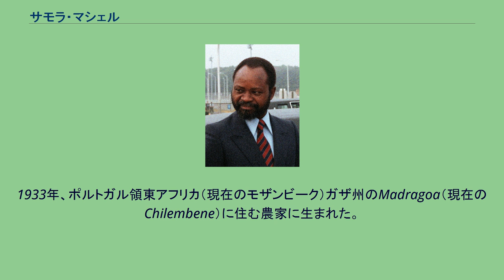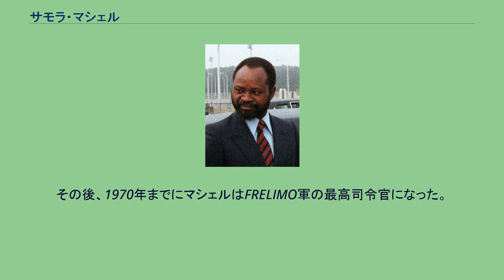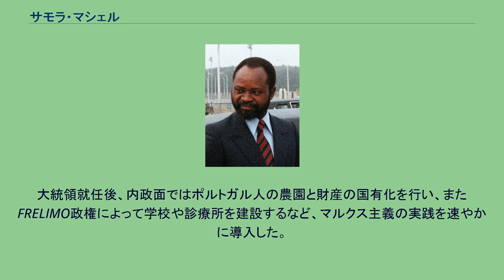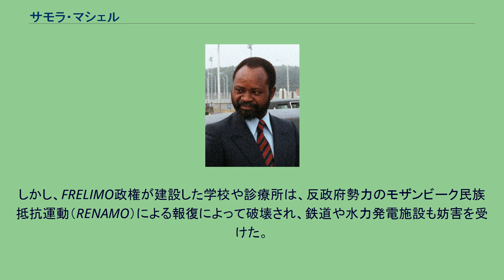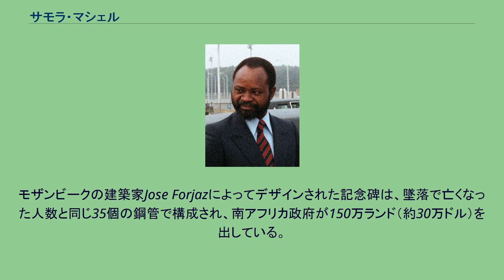サモラ・マシェル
サモラ・マシェル（ポルトガル語: Samora Moisés Machel、1933年9月29日 - 1986年10月19日）は、モザンビーク共和国の革命家、政治家、軍人。
同国の初代大統領。
モザンビーク軍最高司令官。
階級は元帥。
1933年、ポルトガル領東アフリカ（現在のモザンビーク）ガザ州のMadragoa（現在のChilembene）に住む農家に生まれた。
1942年、ポルトガルの言語と文化で教えるカトリック宣教師の学校に入学した。
4年生まで無事に学んだものの、マシェルは中等教育を修了することはできなかった。
1954年、マシェルは首都ロレンソ・マルケス（現在のマプト）で看護の勉強を始めた。
マシェルは看護助手養成所卒業の学歴で、彼によれば看護助手になりたくて養成所に入ったわけではなく、その当時モザンビークの植民地住民に許されていた最高の教育とは、小学校を終えたあと、白人の監督下で下働きの仕事をするための看護助手の養成所に行く事であり、愚民化政策であった。
ロレンソ・マルケスにあるミゲル・ボンバルダ病院での正規の訓練を全て行うための資金が確保できなかったため、病院で補助者として働くことで夜学の学費を稼いでいた。
病院での勤務は、マシェルが民族主義闘争に参加するために国を離れるまで続けられた。
病院での勤務を続ける中で、マシェルは次第にマルクス主義に引きつけられるようになり、病院内で同じ仕事をしている黒人の看護士が白人の看護士より給与が低いという事実に抗議するなど、政治的な活動をはじめた。
マシェルは後に、モザンビークの貧困層に対する医療の悪待遇について「富裕層の飼っている犬は、ワクチン、薬、医療の面において、彼らの富を支える労働者たちよりも上等のものを享受している」と語っている。
1962年、マシェルはモザンビーク解放戦線（FRELIMO）に加わり、翌1963年に国外で軍事訓練を受けた。
1964年にモザンビークに戻ると、ゲリラ部隊を率いてモザンビーク北部でポルトガルに対する攻撃を行った。
その後、1970年までにマシェルはFRELIMO軍の最高司令官になった。
マシェルは最終的な目標として、人々に「武力闘争を革命に変える方法を理解」させることと、「新たな社会を作り上げるためには新たな精神状態を作り上げること」が必要不可欠であることを理解させることだと語っている。
マシェルの掲げた目標はほどなく達成された。
FRELIMOの部隊は植民地支配の力を弱めさせ、1974年にポルトガルでカーネーション革命が勃発すると、ポルトガル人はモザンビークから去っていった。
マシェルの革命政府は政府を引き継ぐとともに、1975年6月25日の独立とともに初代大統領に就任した。
大統領就任後、内政面ではポルトガル人の農園と財産の国有化を行い、またFRELIMO政権によって学校や診療所を建設するなど、マルクス主義の実践を速やかに導入した。
さらにマシェルは、ローデシア（現在のジンバブエ）や南アフリカで少数派白人政権と戦っている革命家たちのために、モザンビークでの訓練および活動を認めた。
しかし、FRELIMO政権が建設した学校や診療所は、反政府勢力のモザンビーク民族抵抗運動（RENAMO）による報復によって破壊され、鉄道や水力発電施設も妨害を受けた。
モザンビークの経済はこうした略奪行為に苦しみ、ソビエト連邦を中心とした海外からの援助が始まった。
こうした状況にもかかわらず、マシェルは在任中高い支持を得続けていた。
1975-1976年のレーニン平和賞も受賞している。
1986年10月19日、ザンビアでの国際会議を終えて帰国途中のマシェルが乗ったツポレフTu-134（機体記号C9-CAA）がレボンボ山脈に墜落した。
乗員乗客44人のうち、マシェルを含むモザンビーク政府の大臣、職員ら34人が死亡し、生存者は10人だった。
モザンビークでは、この墜落事故に当時の南アフリカ政府が関与しているという疑いが広まったが、その証拠は何一つ見つからなかった。
墜落事故の後、モザンビークと南アフリカの両国政府は、国際民間航空機関の関与により国際的な調査委員会を設置することで合意した。
シカゴ条約によると、墜落の起こった場所である南アフリカ政府が調査を主導することになっている。
しかし南アフリカ政府は、飛行機の所有者である...